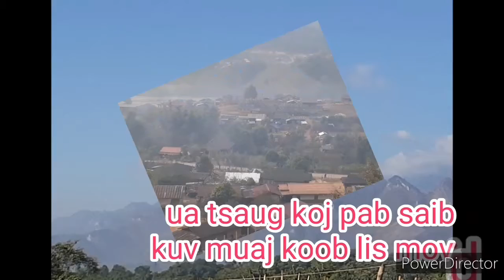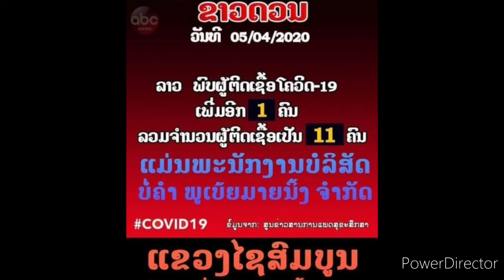Xov xwm muaj ib tug mob covid 19 ntxiv lawm